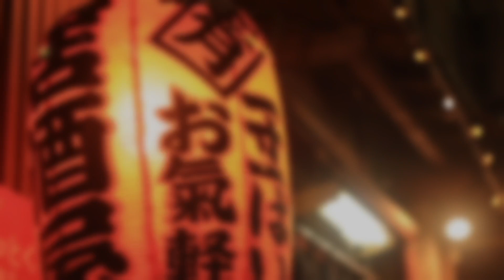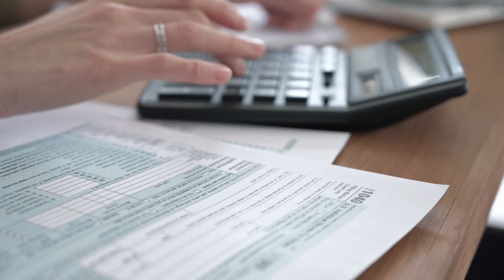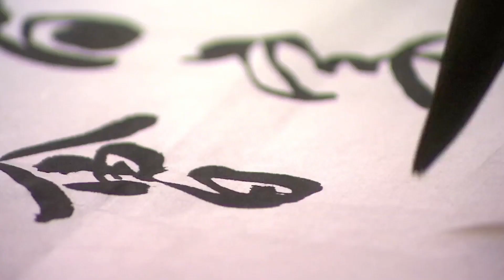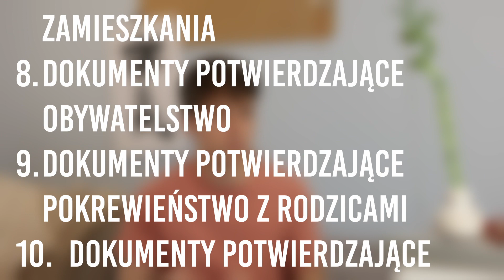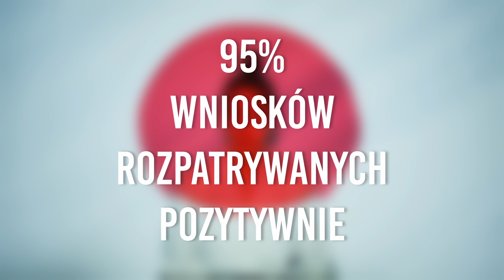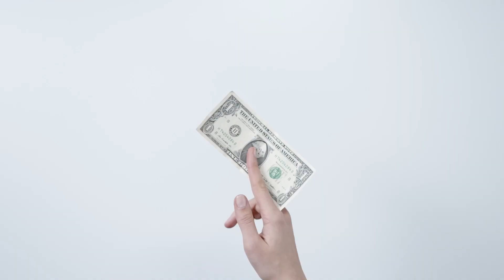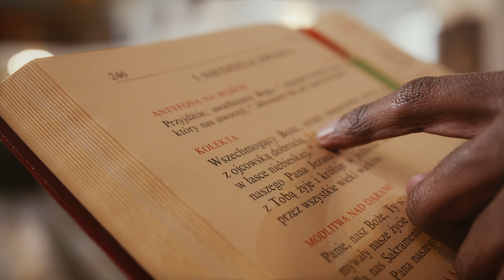Czy da się zostać Japończykiem?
Jak zostać obywatelem Japonii? Jak wygląda proces naturalizacji i zmiana obywatelstwa na japońskie?
Ten filmik nie jest poradą prawną - dzielę się po prostu informacjami, które udało mi się znaleźć. Osoby zainteresowane odsyłam do samodzielnej lektury na: